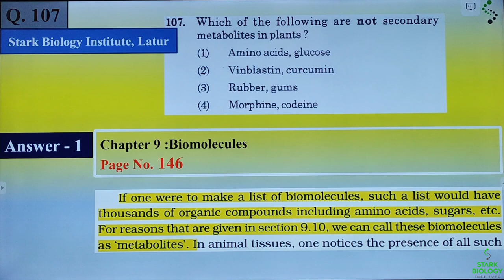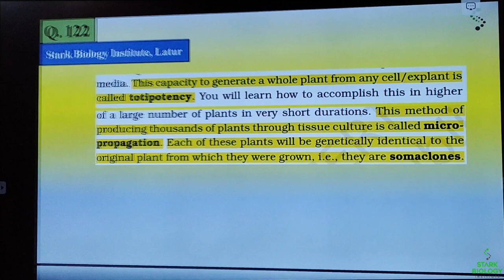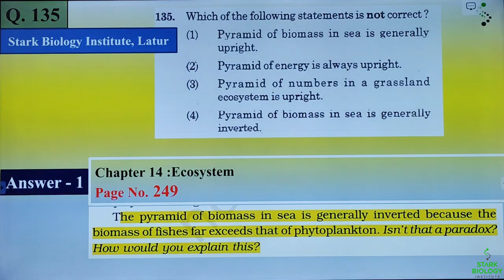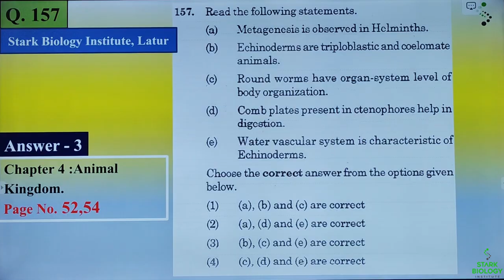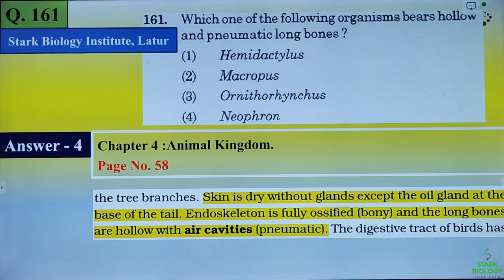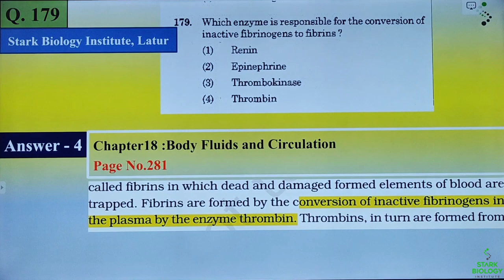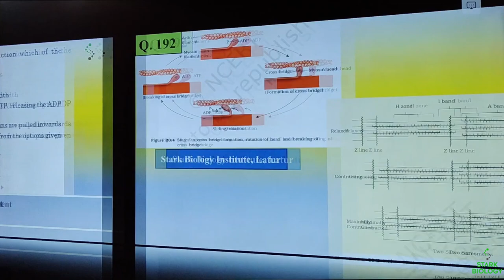NEET 2021 Answer Key: NCERT Line to Line Solution By Stark Biology Institute, Latur.